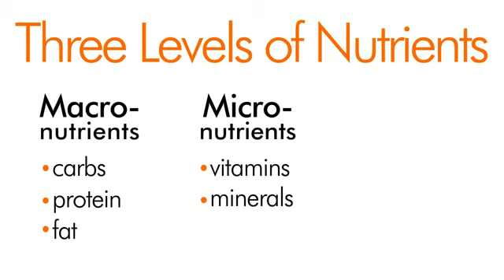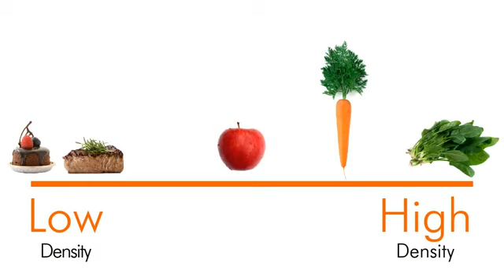MonaVie RVL™ Weight Management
This video describes how MonaVie RVL can help you manage your weight.